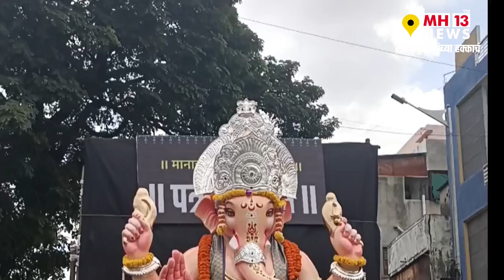Patra Talim Lezim Solapur | पत्रातालीम गणेशोत्सव मंडळाची भव्य मिरवणूक